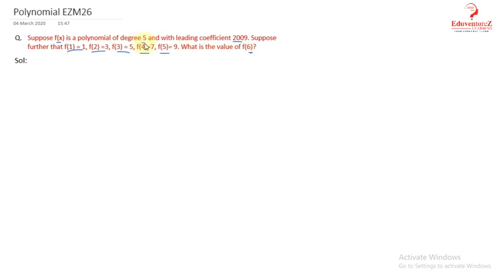Suppose f(x) is a polynomial of degree 5 and with leading coefficient 2009. Suppose further that f(1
Suppose f(x) is a polynomial of degree 5 and with leading coefficient 2009. Suppose further that f(1) = 1, f(2) =3, f(3) = 5, f(4)=7, f(5)= 9. What is the value of f(6)?
If α⁆ and β⁆  are the zeros of the quadratic polynomial f(x⁆) = kx^2+4x+4⁆ such that α^2+β^2=24⁆, find the values of k.

Degree of PolynomialsLet P(y) is a polynomial in y, then the highest ffffcc power of y in the P(y) will be the degree of polynomial P(y).

Types of Polynomial according to their Degrees
Value of Polynomial
Let p(y) is a polynomial in y and α could be any real number, then the value calculated after putting the value y = α in p(y) is the final value of p(y) at y = α. This shows that p(y) at y = α is represented by p (α).

Zero of a Polynomial
If the value of p(y) at y = k is 0, that is p (k) = 0 then y = k will be the zero of that polynomial p(y).

Geometrical meaning of the Zeroes of a Polynomial
Zeroes of the polynomials are the x coordinates of the point where the graph of that polynomial intersects the x-axis.

Graph of a Linear Polynomial
Case 1: When the graph cuts the x-axis at the two points than these two points are the two zeroes of that quadratic polynomial.

Relationship between Zeroes and Coefficients of a Polynomial
Division Algorithm for Polynomial
If p(x) and g(x) are any two polynomials with g(x) ≠ 0, then we can find polynomials q(x) and r(x) such that

Polynomial
Polynomial is an algebraic expression which includes constants, variables and exponents. It is the expression in which the variables have only positive integral powers.

Example
1. 4x3 + 3x2 + x +3 is a polynomial in variable x.

2. 4x2 + 3x-1 - 4 is not a polynomial as it has negative power.

3. 3x3/2 + 2x – 3 is not a polynomial.

Polynomials in One Variable
If there is only one variable in the expression then this is called the polynomial in one variable.

Example
x3 + x – 4 is polynomial in variable x and is denoted by p(x).

r2 + 2 is polynomial in variable r and is denoted by p(r).

Types of polynomials on the basis of the number of terms
Types of polynomials on the basis of the number of degrees

The highest value of the power of the variable in the polynomial is the degree of the polynomial.
If p(x) is a polynomial then the number ‘a’ will be the zero of the polynomial with p(a) = 0. We can find the zero of the polynomial by equating it to zero.

Example: 1
Given polynomial is p(x) = x - 4

To find the zero of the polynomial we will equate it to zero.

x = 4

p(4) = x – 4 = 4 – 4 = 0

This shows that if we place 4 in place of x, we got the value of the polynomial as zero. So 4 is the zero of this polynomial. And also we are getting the value 4 by equating the polynomial by 0.

So 4 is the zero of the polynomial or root of the polynomial.

The root of the polynomial is basically the x-intercept of the polynomial.
If the polynomial has one root, it will intersect the x-axis at one point only and if it has two roots then it will intersect at two points and so on.

Example: 2
Find p (1) for the polynomial p (t) = t2 – t + 1

= 1

Remainder Theorem
We know the property of division which follows in the basic division, i.e.

Dividend = (Divisor × Quotient) + Remainder
Division of a Polynomial with a Monomial
Factor Theorem
Factor theorem says that if p(y) is a polynomial with degree n≥1 and t is a real number, then

(y - t) is a factor of p(y), if p(t) = 0, and

P (t) = 0 if (y – t) is a factor of p(y).

Example: 1
Check whether g(x) = x – 3 is the factor of p(x) = x3 - 4x2 + x + 6 using factor theorem.
Factorization can be done by three methods

1. By taking out the common factor

If we have to factorize x2 –x then we can do it by taking x common.

x(x – 1) so that x and x-1 are the factors of x2 – x.

2. By grouping

ab + bc + ax + cx = (ab + bc) + (ax + cx)

= b(a + c) + x(a + c)

= (a + c)(b + x)

3. By splitting the middle term

x2 + bx + c = x2 + (p + q) + pq

= (x + p)(x + q)

This shows that we have to split the middle term in such a way that the sum of the two terms is equal to ‘b’ and the product is equal to ‘c’.